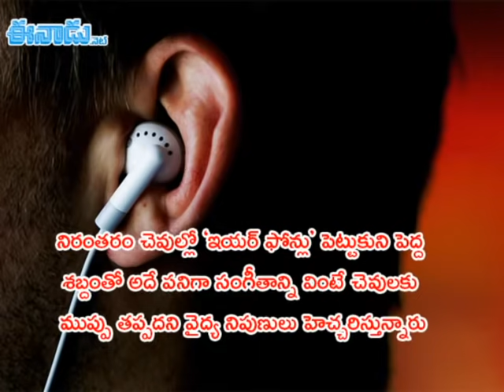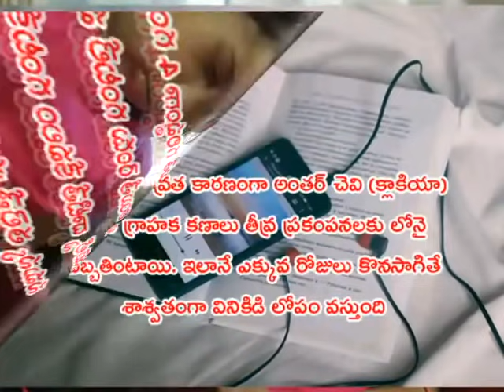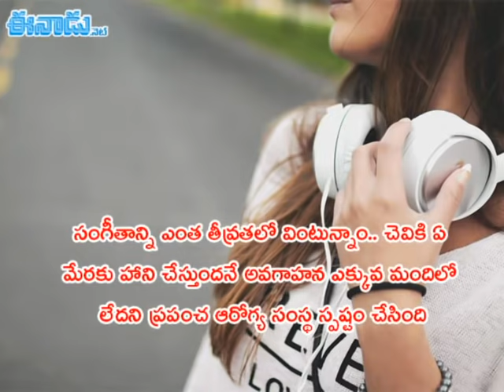పెద్ద శబ్దంతో హెడ్‌ఫోన్‌లో పాటలు వింటున్నారా? I Hearing Problems with loud sound with headphone